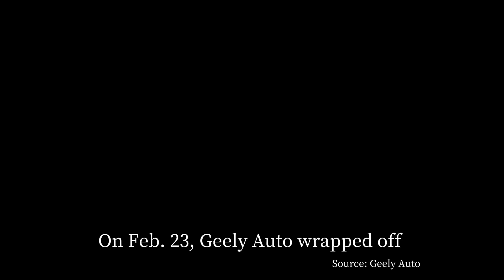Geely's Galaxy Light prototype car makes debut